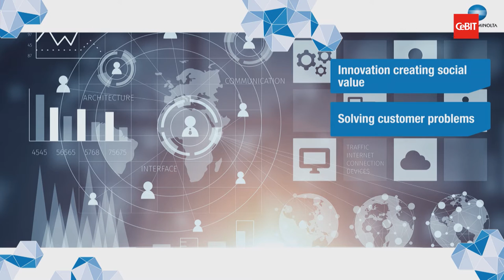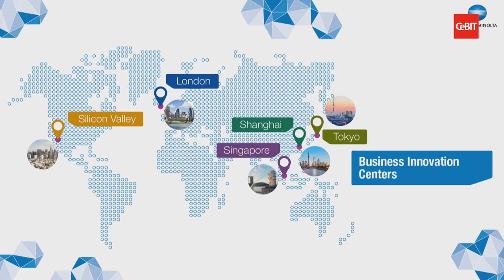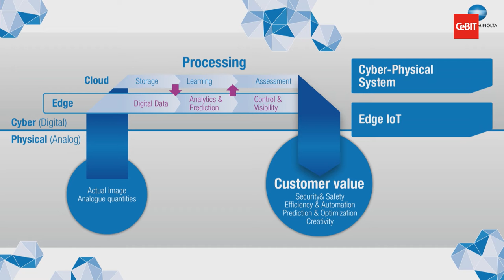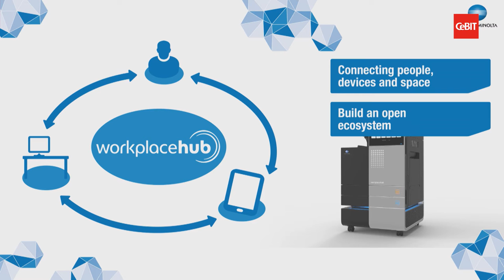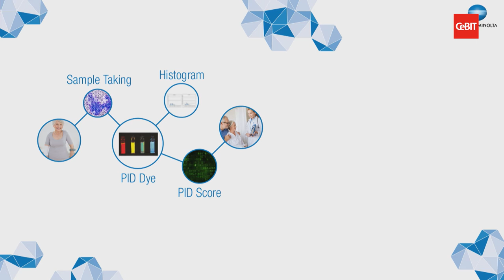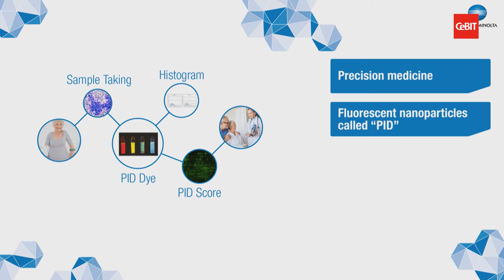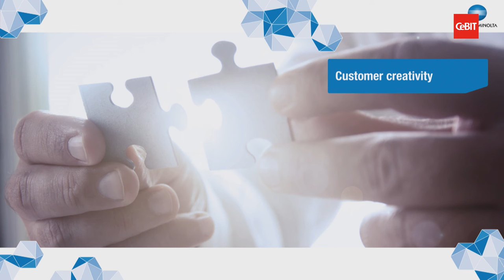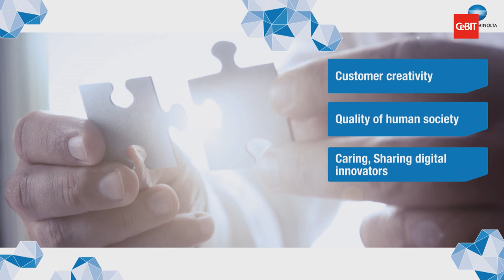"Innovation: What's it all about?" - Shoei Yamana, Keynote @CeBIT 2017 Global Conferences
Problem solving, not product-generating innovation is the key for success and the essential message in Konica Minolta's IoT strategy. Watch President Shoei Yamana's keynote at CeBIT Global Conferences 2017 about "Innovation: What's it all about?".